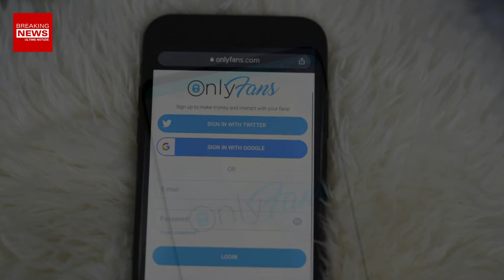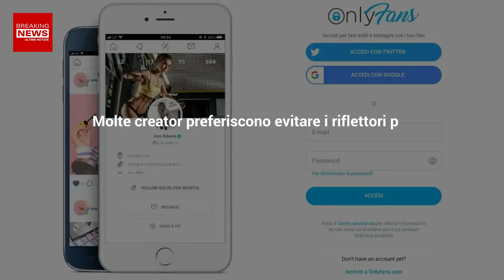Cominciano Le Truffe Su Onlyfans: Ecco In Cosa Consistono!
Le truffe approdano anche sul noto sito Onlyfans, e molti ci cascano. Ecco come tutelarsi e in cosa consistono le truffe!